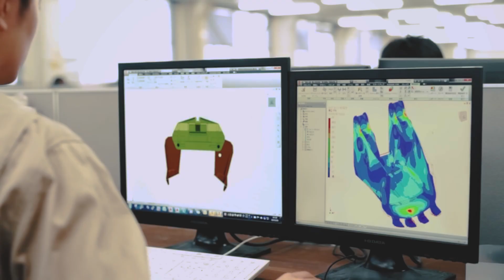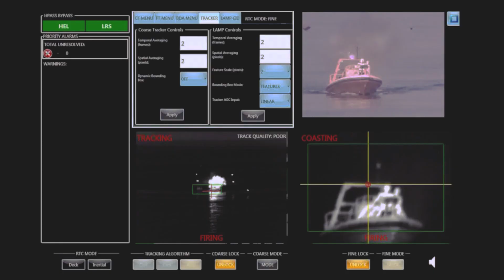Japanese $48 Billion 6th Generation Fighter Would Outperform F-35 And Chinese Fighters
A fighter hardly interested in multirole capabilities – after all, Japan already had the American $23 billion multirole F-35 Lightning II, the F-X was born. Japan's sixth-generation FX fighter was just what was needed to make Japan a world power again.

The need for air superiority fighter aircraft. So superior, that the US and UK can make plans to join such a great program.

00:10 Intro
00:15 Japanese 6th Generation Fighter
00:56 Japan’s F-X ‘Godzilla’ fighter
02:22 Laser Weapon
03:54 6th Generation Fighter Designing

# F-XGodzillafighter